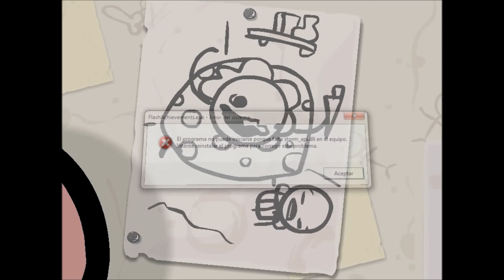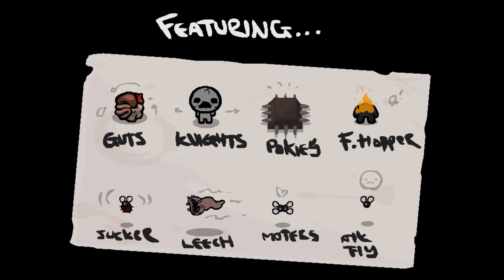The Binding of Isaac #2 Parte 2 "Partida Legendaria :D"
Segunda parte de lo que parece ser una partida épica. !